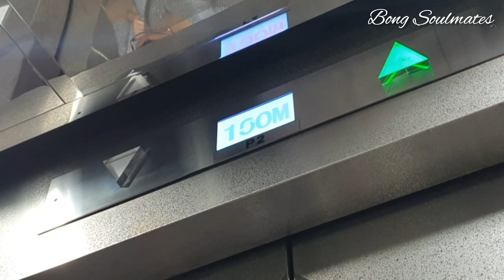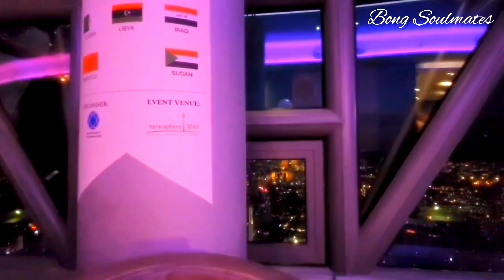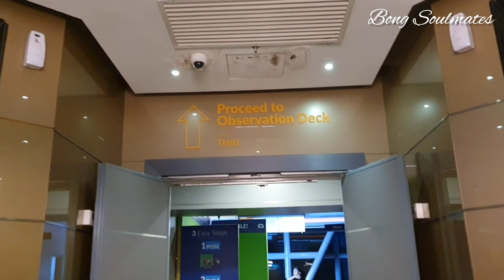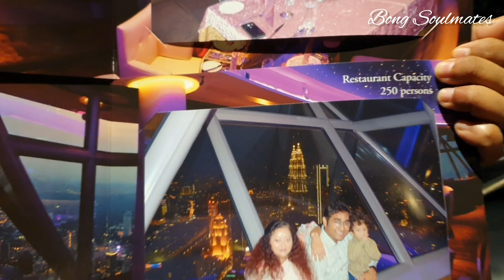মালয়েশিয়ার KL Tower এ হৃয়ানের জন্মদিন পালন | Atmosphere 360 Restaurant Birthday Party Celebration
মালয়েশিয়ার KL Tower এ হৃয়ানের জন্মদিন পালন | Atmosphere 360 Restaurant Birthday Party Celebration @Bong Soulmates